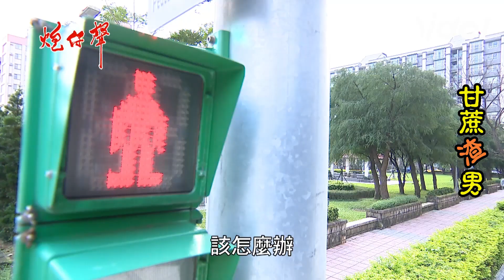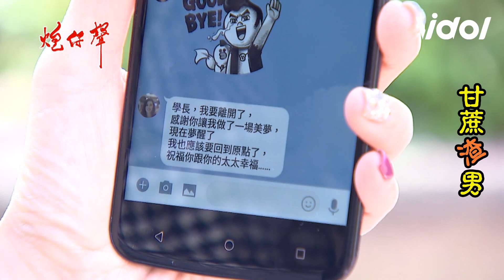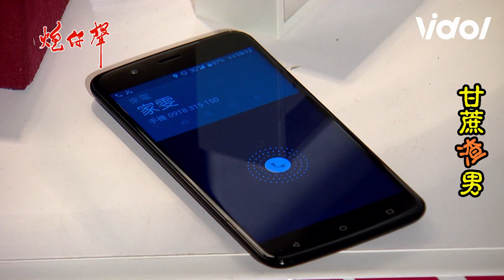《炮仔聲》甘蔗渣男│正浩最終還是選擇跟著名利走！│ Vidol.tv